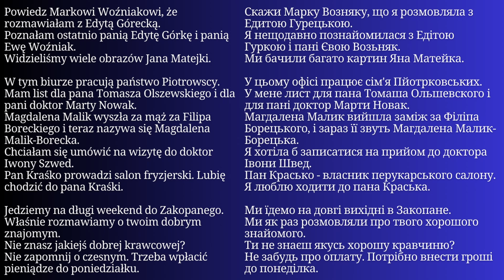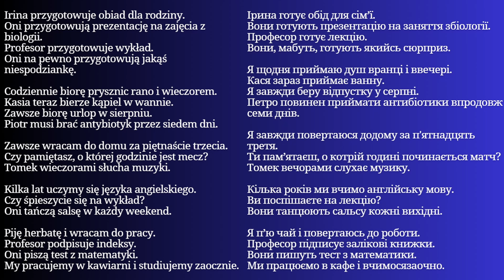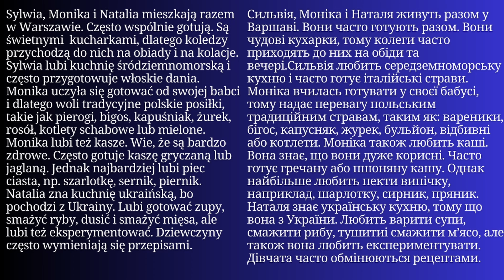Уся Польська мова в одному плейлисті. Польські тексти та діалоги. Польська з нуля. Частина 143